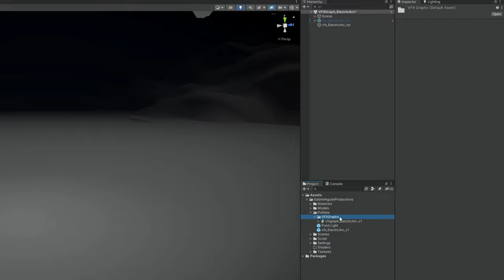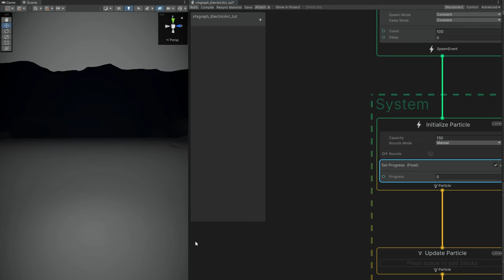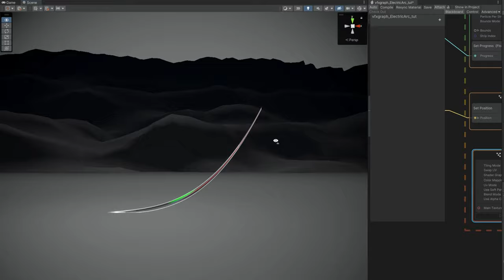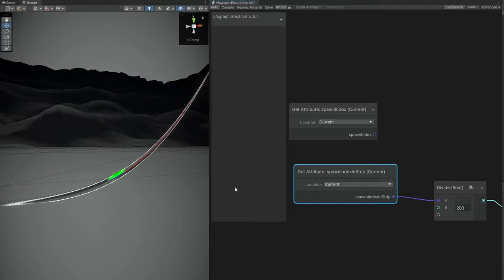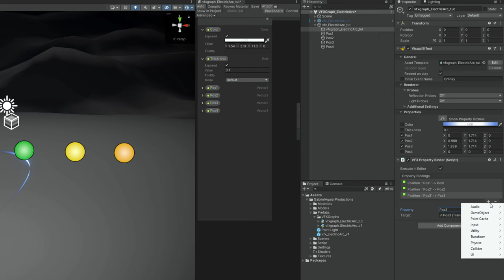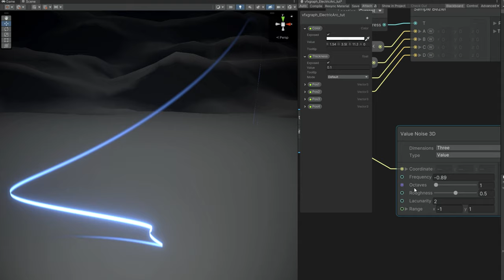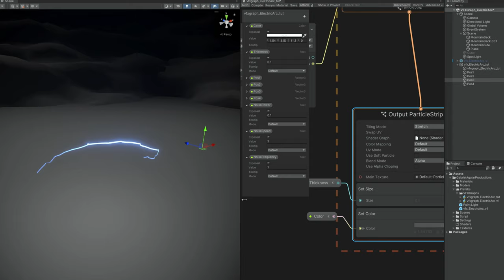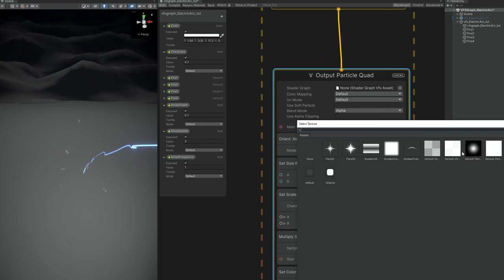Unity VFX Graph - Electric Arc Tutorial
In this Unity tutorial let's create an Electric Arc with Visual Effect Graph. It's an awesome technique that opens a few interesting doors. An arc effect can be used in a chain reaction for example. Enjoy!

00:00 Intro
00:39 Particles in a Bezier Curve
04:48 Particle Strip
06:18 Improving Aspect
07:25 Controls for the Bezier Curve
09:06 Electricity Aspect (Noise 3D)
11:54 Adding Sparks
14:38 End Result

OR

*Courses*